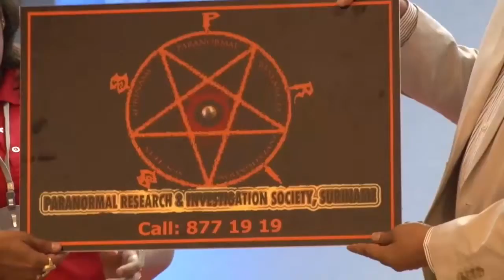09 07 2018 Stichting Paranormal Research & Investigation gelanceerd